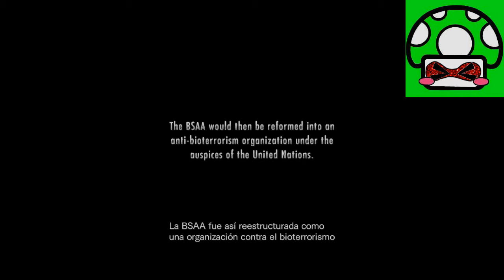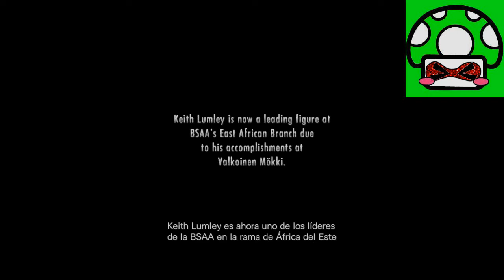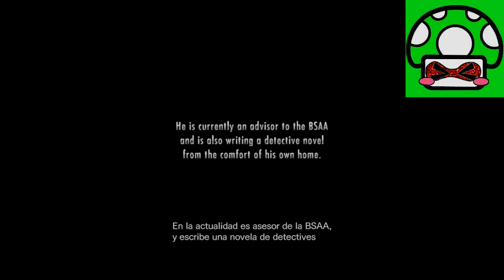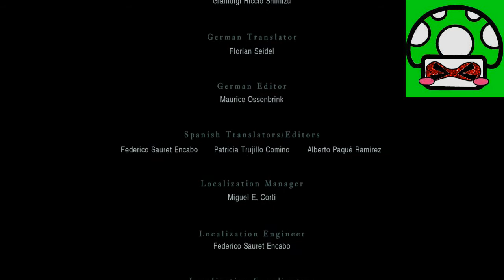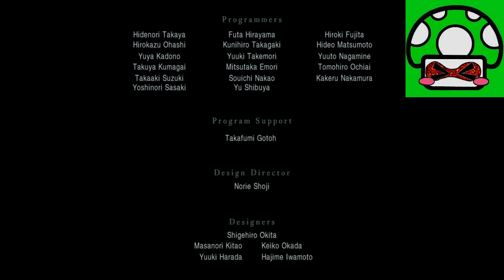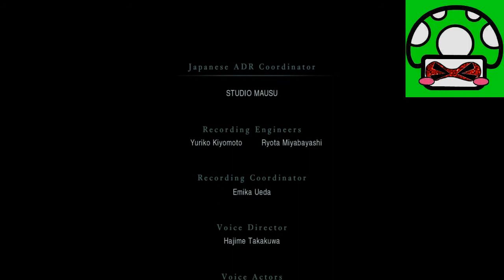Resident Evil: Revelations Episodio 12: Hundido 2 parte FINAL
Llegó el momento de terminar la misión de una vez por todas. Chris y Jill se dirigen buceando al hundido Queen Dido, en busca de pruebas que incriminen a Morgan Landsdale acerca de la presunta colaboración suya con Veltro. Tras escapar vivos de habitaciones hundidas con globsters, el dúo se adentra por los siniestros pasillos hasta llegar a una habitación donde se encuentran una docena de cadáveres de miembros de Veltro, donde también se encuentran unas marcas que indican que sobrevivieron un año en ese barco, y otra habitación donde también se encuentra una grabación donde se puede observar a Jack Norman (el líder de Veltro) inyectándose el T-Abyss, ya que según él, era la única forma de escapar vivo de ese barco. Tras escuchar la grabación, Chris y Jill entran en la última habitación, donde ya se encuentra Norman esperando y donde se inyectará otra dosis del T-Abyss y así transformándose en un monstruoso Tyrant, capaz de crear ilusiones ópticas y situarse detrás de los protagonistas. Tras la dura batalla final, Chris y Jill abandonan el barco con la PDA de Norman, donde se encuentran grabadas las pruebas que incriminan a Morgan.